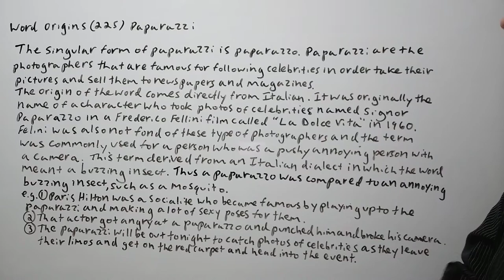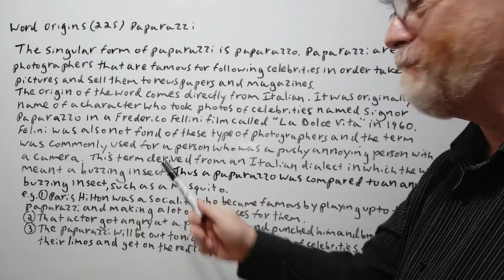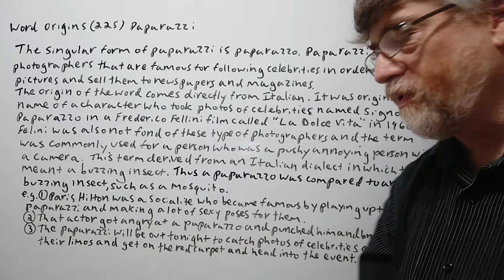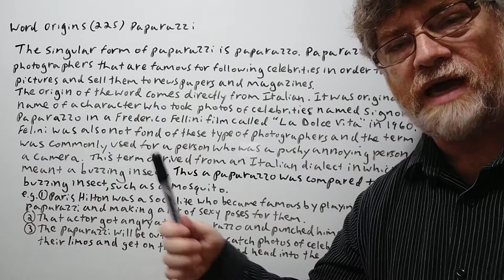English Tutor Nick P Word Origins (225) Paparazzi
In this video, we will cover the meaning of this term, give its origin and give examples of its use.